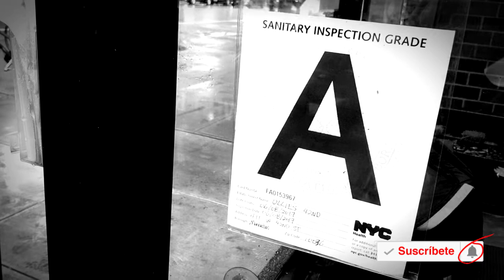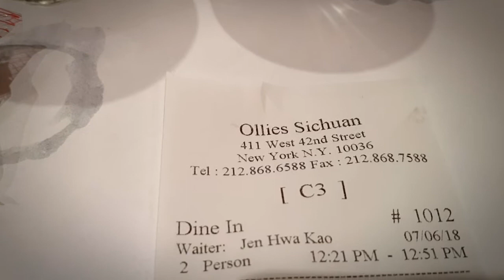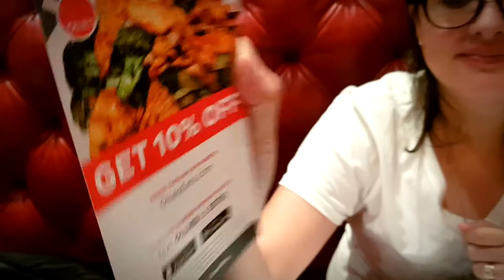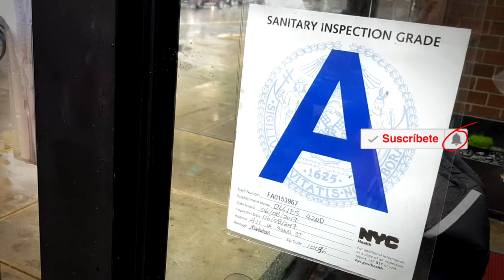Comida China - Times Square - Nueva York